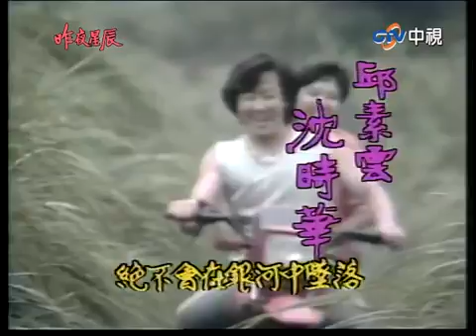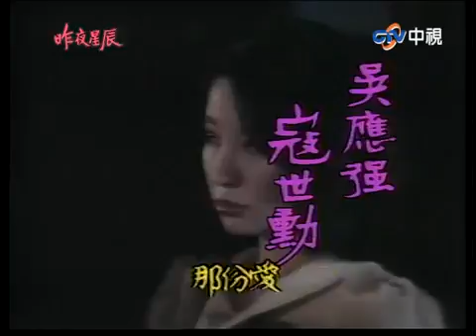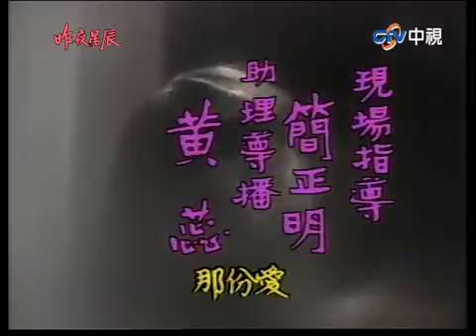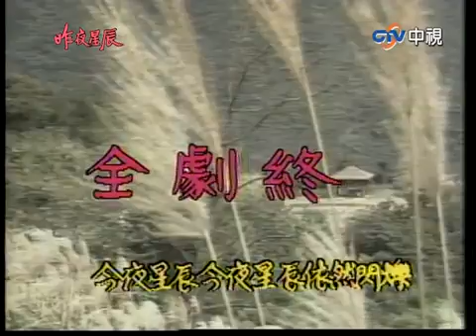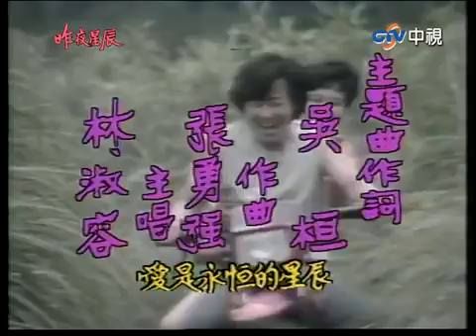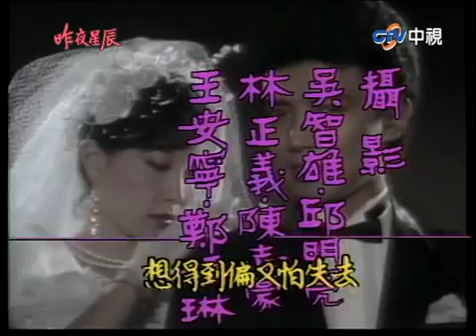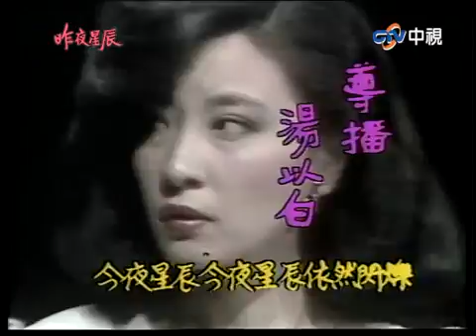昨夜星辰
每週二、週六更新一集。